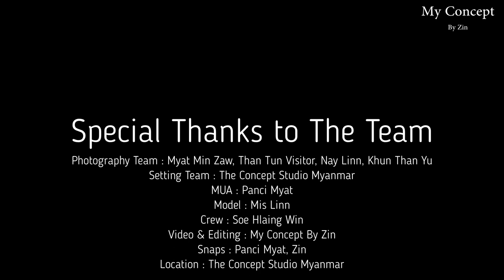Native Witch Shooting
We Create Your Concept

Starring : Mis Linn
MUA : Panci Myat
Photography Team : Myat Min Zaw, Nay Linn, Than Tun Visitor, Khun Than Yu
Setting Crew : The Concept Studio Myanmar
Video & Editing : Zin
Snaps : Panci, Zin
Location : The Concept Studio Myanmar

ချစ်တဲ့
ဇင်

Exclusive Publication -
References : -
The Concept Studio Myanmar